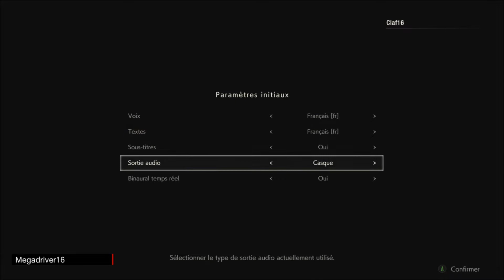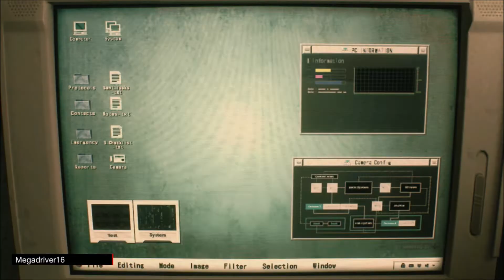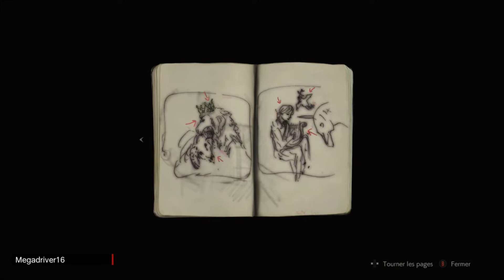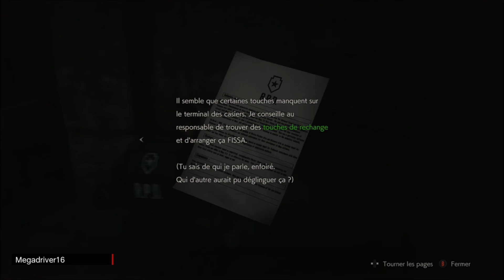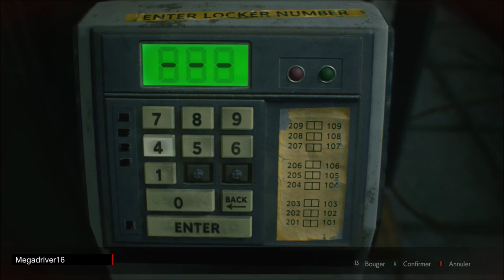Resident Evil 2 (2019) - Preview [FR]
Jeu vidéo Resident Evil 2 (2019) sur XBOX ONE [démo]

Editeur(s) / Développeur(s) : Capcom
Sortie France : 25 Janvier 2019
Genre(s) : Survival-Horror
Thème(s) : Fantastique
Web : Site officiel
Titre au Japon : Biohazard RE2

Description : Resident Evil 2 (2019) est la réédition de l'ancien jeu sorti en 1998. Il s'agit d'un survival-horror dans lequel le joueur peut incarner Leon S. Kennedy. Ce dernier tentent de survivre alors que la ville de Racoon City est entièrement infestée par le virus-T.

[ let's play / gaming live / gameplay / preview / découverte / test ]